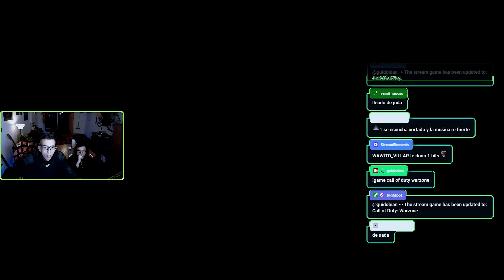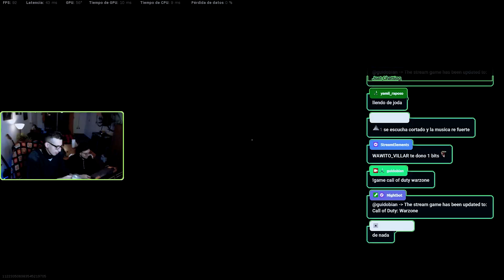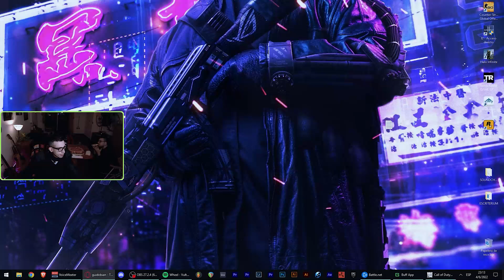REVIEW TECLADO MECANICO NOGA GANON DE 3000 PESOS ARGENTINOS